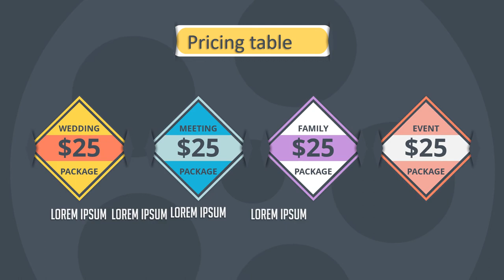Jasa Produksi Video Pemasaran Produk Konvensional, Hasil Bumi dll ; Hub Kami di Cilegon